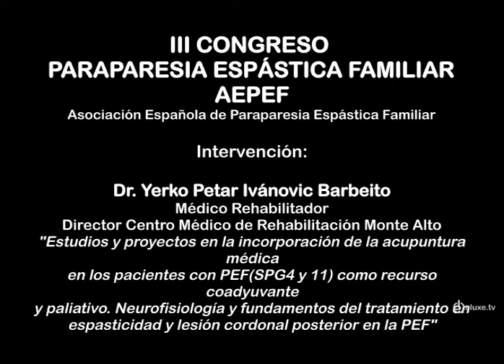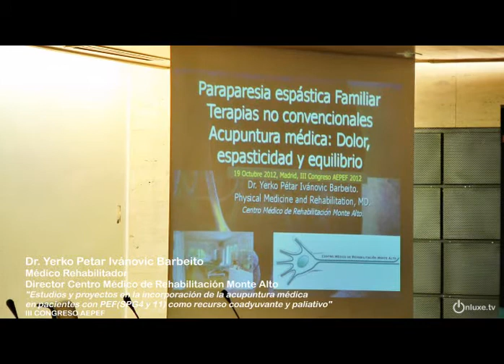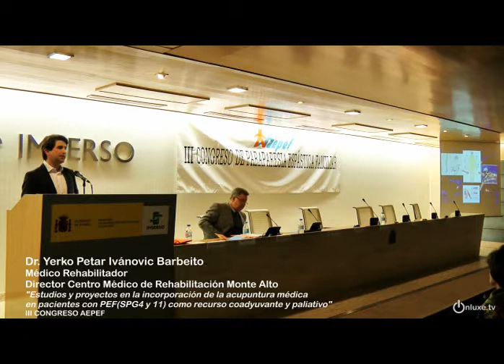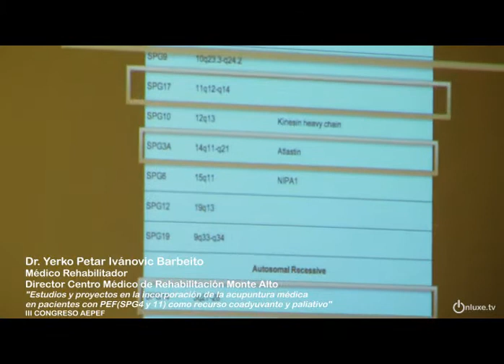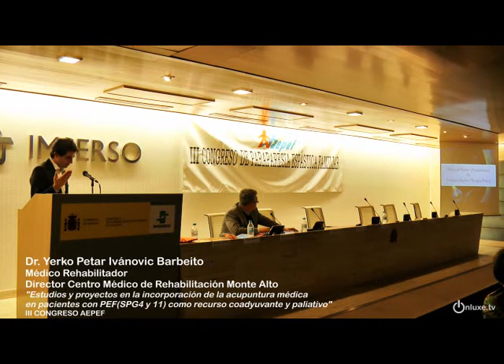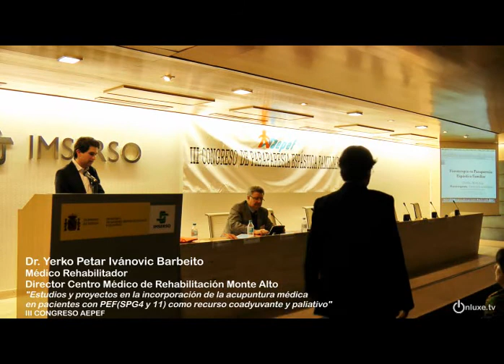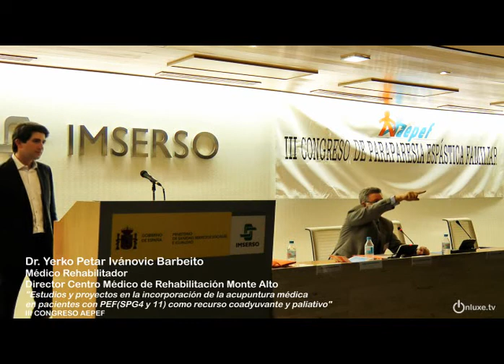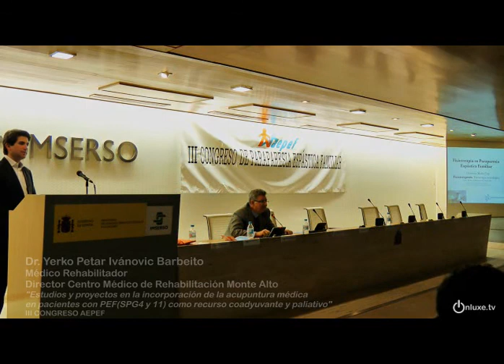III CONGRESO AEPEF Yerko Petar Ivánovic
Dr. Yerko Petar Ivánovic Barbeito.
Médico Rehabilitador. Director Centro Médico de Rehabilitación Monte Alto.
"Estudios y proyectos en la incorporación de la acupuntura médica en pacientes con PEF(SPG4 y 11) como recurso coadyuvante y paliativo. Neurofisiología y fundamentos del tratamiento en espasticidad y lesión cordonal posterior en la PEF".